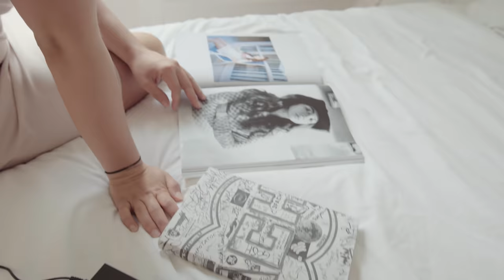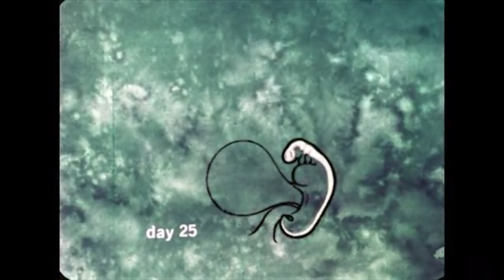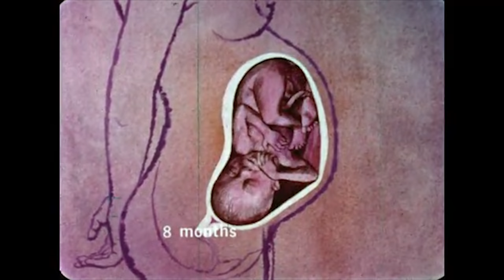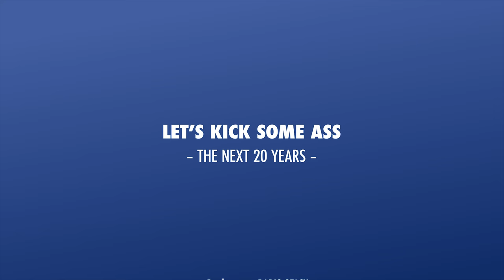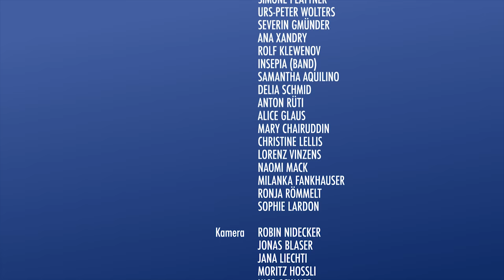Ewig Jung - 20 Jahre Radio 3FACH (Kurzfilm)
"Ewig Jung - 20 Jahre Radio 3FACH"

Zur Feier des 20-jährigen Bestehens des Luzerner Kultur-& Ausbildungsradio haben fünf junge Filmschaffende einen Kurzfilm über Radio 3FACH produziert. Der fünfzehnminütige Film startete als Experiment und ist eine persönliche Auseinandersetzung der Regisseurinnen und Regisseure mit Radio 3FACH. Mit der künstlerischen Freiheit und einem Aussenblick aufs 3FACH ist ein Film entstanden, welcher verschiedene Filmstile wie Mockumentary, Dokumentation oder Experimental zu einem Ganzen verbindet und schlussendlich immer wieder auf das Thema «Ewig Jung» führt.

Produzent:
Radio 3FACH

Regie:
Gango Luege
Maximilian Preisig
Nefeli Chrysa Avgeris
Pablo Callisaya

Montage:
Felix Hergert

Cast:
Ilayda Zeyrek
Dominic Deville
Rudolf Wigger
Jana Liechti
Simone Plattner
Urs-Peter Wolters
Severin Gmünder
Ana Xandry
Rolf Klewenov
Insepia (Band)
samantha Aquilno
Delia Schmid
Anton Rüti
Alice Glaus
Mary Chairuddin
Christine Lellis
Lorenz Vinzens
Naomi Mack
Milanka Fankhauser
Ronja Römmelt
Sophie Lardon

Kamera:
Robin Nidecker
Jonas Blaser
Jana Liechti
Moritz Hossli
Nico Schmied

Ton:
Nicolas Sigrist
Kathleen Moser
Nicole Wanderon

Crew:
Isai Oswald (Kamera-Assistenz)
Jan Ciallella (Kamera-Assistenz)
Nicole Küttel (Ausstattung & Kostüme)
Sybille Hildtbrand (Maske)
Joelle Andrey (Kostüm)

Grading:
Moritz Hossli

Intro-Animation:
Phil Meyer

Plakat:
Jonas Schürmann

Film Grafik:
"B is B"

Mix:
Raphael Fluri

Master:
Ryo Roesch

Spezieller Dank:
Hirslanden Klinik St. Anna
FUKA-Fonds Stadt Luzern
Regionalkonferenz Kultur Region Luzern